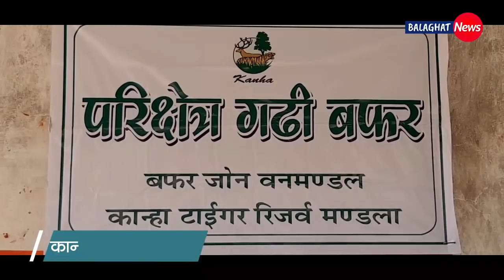बालाघाट बुलेटिन/ 21 जनवरी 2021 की प्रमुख ख़बरे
Report- बालाघाट बुलेटिन/ 21 जनवरी 2021 की प्रमुख ख़बरे